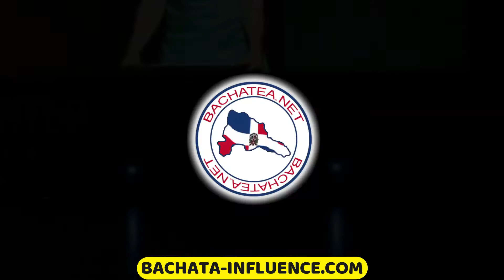(🔥 100 Bachata steps in description) Best of Bachata Sensual ALFREDO Y ANDREA 🔥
💣Learn BACHATA & Dance Your Way to Fun & Excitement. From beginner to advanced (Ps:13h of workshops in HD +2 Ebook offered).
Ps: Limited offer.

▬▬▬▬ FREE FOR YOU ! THIS SPECIAL BACHATA KIT ▬▬▬▬

▬▬▬▬▬ MY MISSION IS SIMPLE ▬▬▬▬▬▬▬▬
To make you progress in Bachata while having fun.
Whatever your level: beginner, intermediate, advanced…
Whatever your current challenges in Bachata: steps, learning process, musicality, social dancing, style, fear or lack of confidence, not enough practice…
Because, learning Bachata will open you doors: make friends, healthy body & mind, seduction, community, passion…

▬▬YOU HAVE THE RIGHT TO GET THE NEXT LEVEL IN BACHATA▬▬▬
I went from shy to "shine" and i tell you all in the programs. I show you a way which has worked for me & my students to have a significant experience on the Dancefloor & in your Life. Invest on your Bachata Dance. Welcome to Bachata Influence Academy!

Hi, I am Mohamed. I have been in passion for dancing & Teaching Bachata for 10 years. This academy is the place to learn & develop your technique of dancing. Learn how to follow & Lead different styles of Bachata to enjoy on the dance floor. I also care about your mindset to feel good along your learning process. Embrace the journey, I take care of the rest...

▬▬▬▬▬ VIDEO INFO ▬▬▬▬▬▬▬▬
Discover the best sensual bachata dance from alfredo y andrea international artists of bachata dance.

Tags